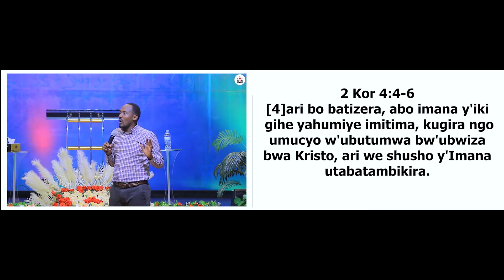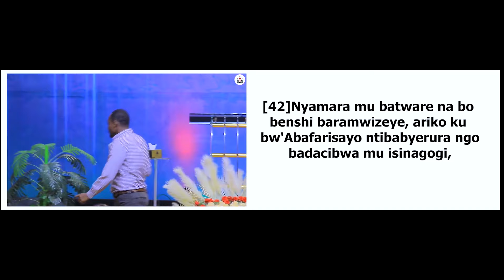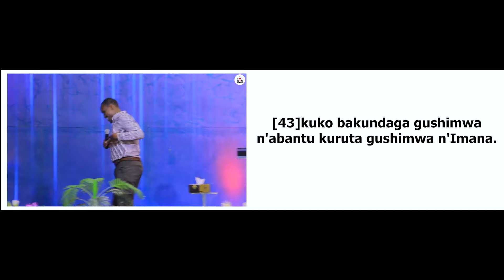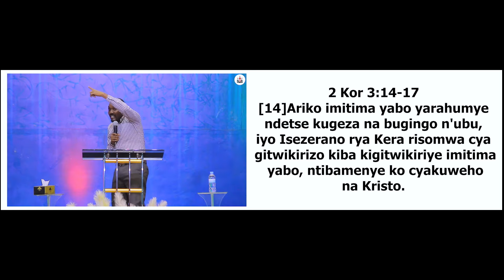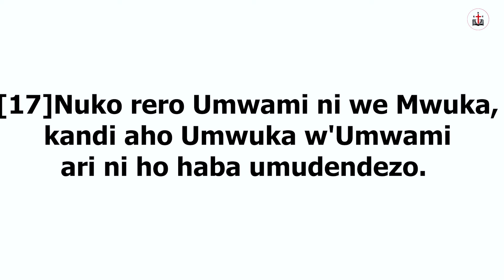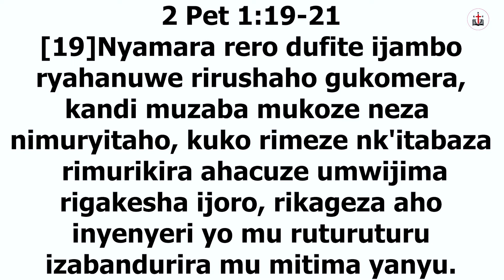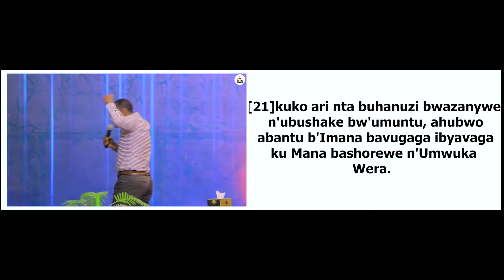🔴BCN TV : SERMON | PASTOR PETER BUSHAYIJA | ERC MUYUMBU